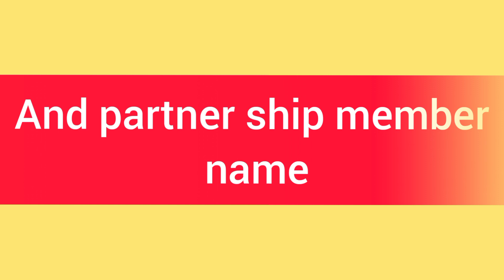jaldi karo guys 100 subscribers do it fast